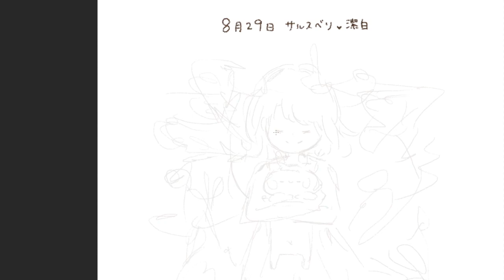【イラストメイキング】8/29の誕生花 サルスベリ(潔白) / Photoshop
Twitterに投稿している「まいにちおえかき」シリーズの制作過程です。

BGM使用の許可をいただきました
♩ナウシカでお馴染みのアレ吹いてみた

8月29日の誕生花：サルスベリ
花言葉：潔白
使用ソフト：Photoshop

※誕生花と花言葉は複数の候補の中から題材にしたいものを選んでいます。